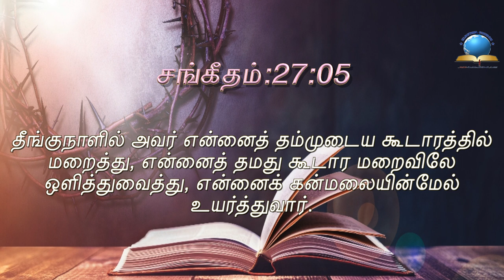இன்றைய வசனம் [23/08/2021] - Today Bible Verse - Tamil Bible Verse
இன்றைய வசனம் [23/08/2021] - Today Bible Verse - Today Bible Verse in Tamil